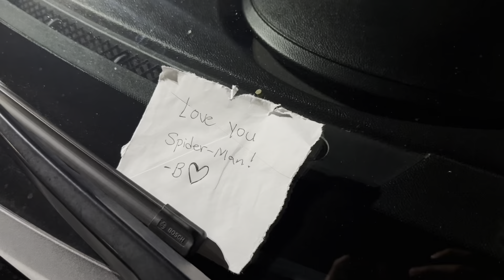SPIDER-MAN TAKE OVER EP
Today’s episode there’s a special guest… so silence your cellphones grab your favorite snack & Enjoy the show !